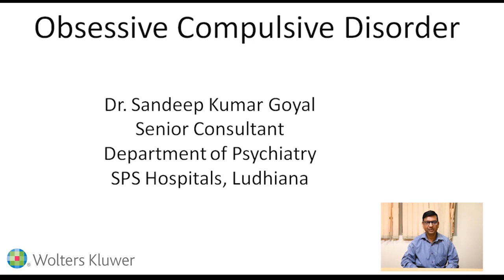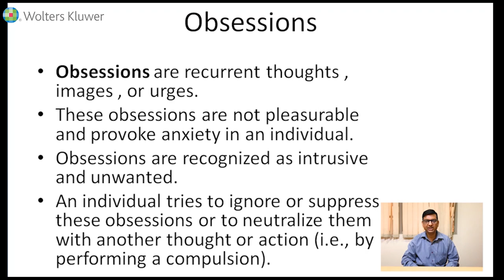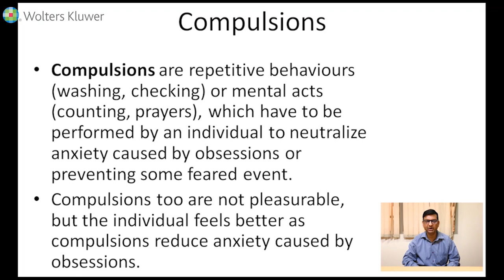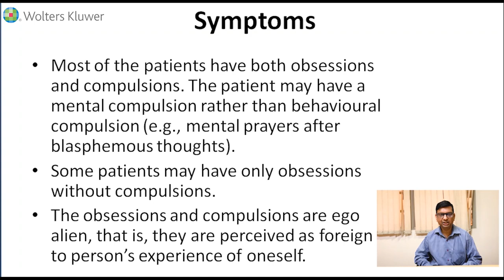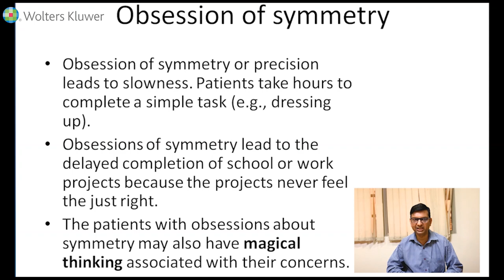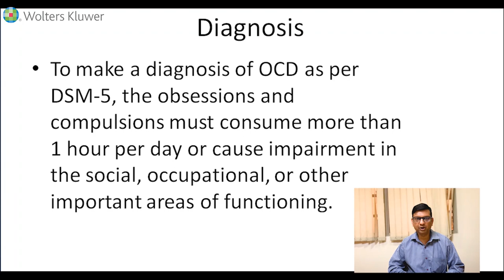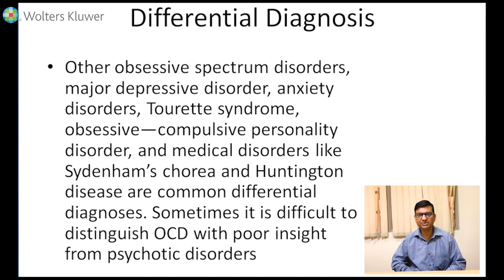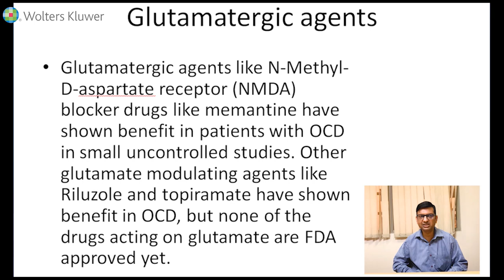Obsessive Compulsive Disorder by Dr. Sandeep Kumar Goyal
This video covers Obsessive Compulsive Disorder (OCD) in a simple and lucid manner. OCD is a chronic and disabling psychiatric disorder characterized by recurrent intrusive thoughts, images and impulses known as obsessions, which are usually accompanied by repetitive acts or behaviors known as compulsions. By seeing this video, the student will be sensitized to Epidemiology, Etiology, Clinical Features, and Scales Used to Assess Severity of Obsessive Compulsive Symptoms. The video also covers Differential Diagnosis and Treatment of OCD (Psychotherapy, Pharmacotherapy and Neuromodulation Techniques). Details about the same are available in the book Essentials of Psychiatry which can be purchased

About the Presenter:

Sandeep Kumar Goyal, Senior Consultant at SPS Hospitals, Ludhiana, has earlier worked as Professor and Head, Department of Psychiatry, Christian Medical College, Ludhiana. A teacher and clinician with long experience, he has published extensively in national and international journals. He is on the editorial advisory board of various journals. Dr. Goyal has completed Advanced Course in Medical Education by Medical Council of India, and is well acquainted with recent advances in medical education.